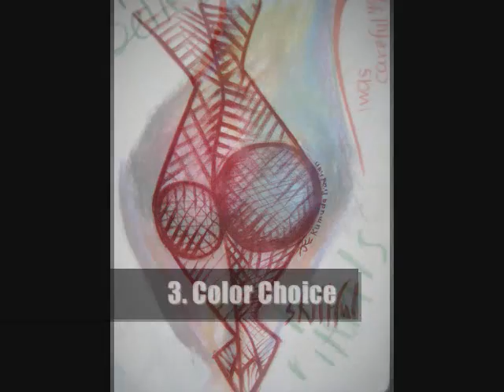ALA 100: Mastery of Pastel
My area of mastery is in the pastel art form. This contribution is of value because pastel can express emotions, thoughts, and moments unlike many other mediums. Most art is of value because it connects with the viewer in a unique way. People can relate to the messages they see within them. Since I seek to understand myself and the world around me better, my contribution can be seen as valuable.

Surrender: In order to express my emotions and deepest thoughts in pastel form, I have to be unafraid of what I may encounter in the deepest recesses of my mind. I have to surrender to my flaws, and true emotions.

Practice: I do one pastel a week, since I started when I was fourteen.

Guide: I look at other artists work to see what other artists in the same media do, and they serve as wonderful inspiration. I hope to get an official instructor soon.

Visualize: There is always some degree of planning involved in each work. To get the right message across requires an analysis of the several factors that give people their perceptions about the work.

Edge: I always try to go somewhere new with my pastels, different emotions, and different purposes. Since pastel is an exploration of myself, and I am forever changing, I am always pushing the edge with my pastels